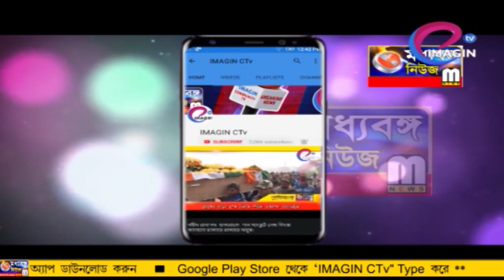বড়দিনে বাস দুর্ঘটনা মুর্শিদাবাদে